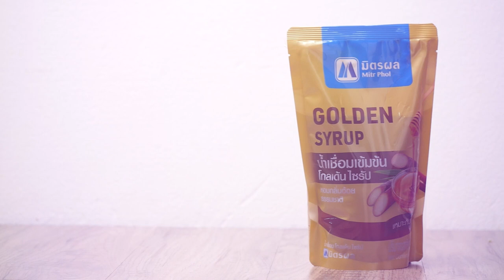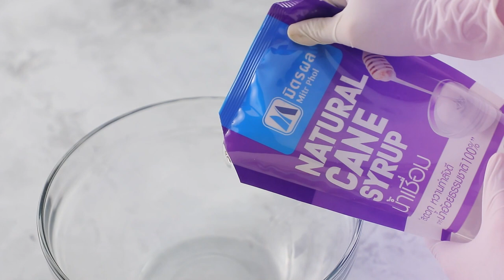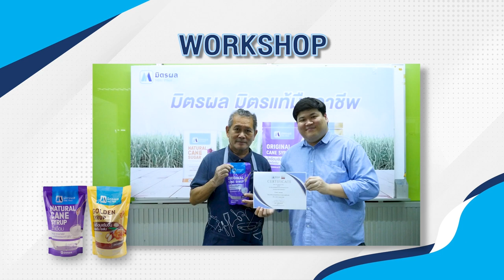มิตรผล มิตรแท้ มืออาชีพ ขนมกล้วย สูตรเด็ดอ.ยิ่งศักดิ์